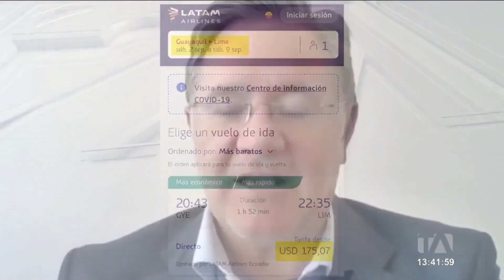Los vuelos internacionales ya se ofertan con precios más bajos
Con la reducción de las tasas aéreas, los vuelos internacionales ya se ofertan con precios más bajos. Las aerolíneas ofrecen promociones a diferentes destinos. Por: Luis Alfredo Zúñiga